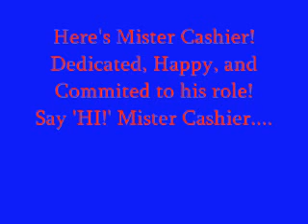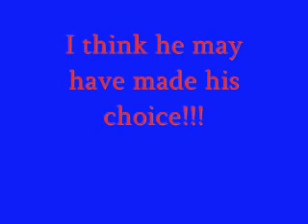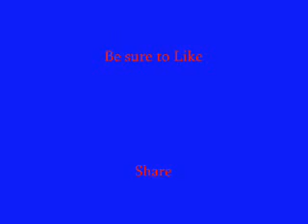I Can Relate!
Anybody who works in retail will appreciate this video!

The music used is I Can't Decide (instrumental) by The Scissor Sisters

As  quick shout out: A) thank you all for the video views and likes, you guys are the best! Also, please do take the time to check out the channels i have featured on my own, particular attention to
Top quality bloke, got some great gaming and vlogs, I think you guys will like :)

Peace all, one love!